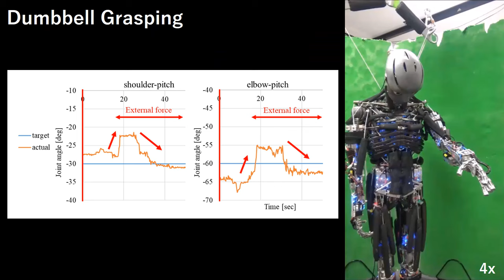Online Self-body Image Acquisition for Tendon-driven Musculoskeletal Humanoids (IROS 2018)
Title: Online Self-body Image Acquisition Considering Changes in Muscle Routes Caused by Softness of Body Tissue for Tendon-driven Musculoskeletal Humanoids
Authors: Kento Kawaharazuka, Shogo Makino, Masaya Kawamura, Ayaka Fujii, Yuki Asano, Kei Okada, and Masayuki Inaba
Accepted at IROS2018

Tendon-driven musculoskeletal humanoids have many benefits in terms of the flexible spine, multiple degrees of freedom, and variable stiffness. At the same time, because of its body complexity, there are problems in controllability. First, due to the large difference between the actual robot and its geometric model, it cannot move as intended and large internal muscle tension may emerge. Second, movements which do not appear as changes in muscle lengths may emerge, because of the muscle route changes caused by softness of body tissue. To solve these problems, we construct two models: ideal joint-muscle model and muscle-route change model, using a neural network. We initialize these models by a man-made
geometric model and update them online using the sensor information of the actual robot. We validate that the tendondriven musculoskeletal humanoid Kengoro is able to obtain a correct self-body image through several experiments.